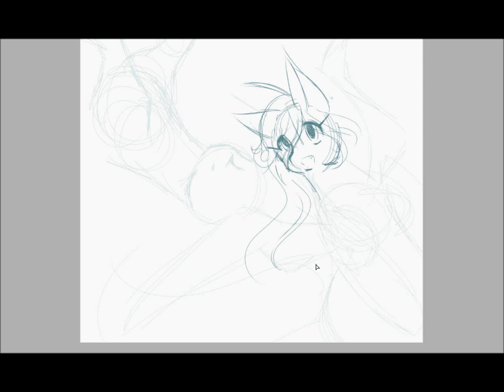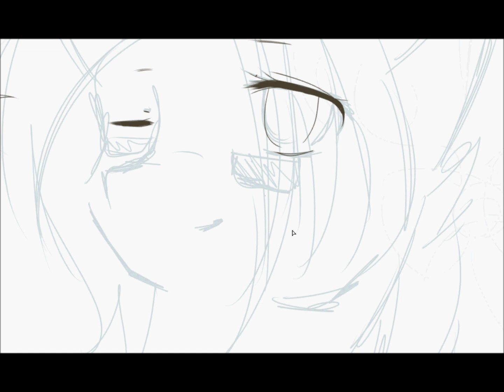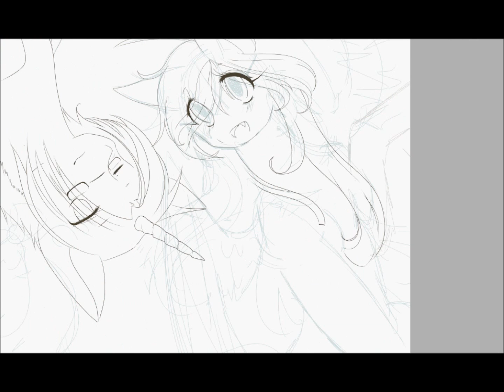cloud watching LINE WORK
I DO NOT TAKE REQUESTS!! I WILL NOT DRAW YOUR OC!!